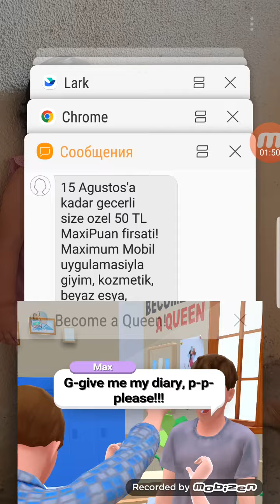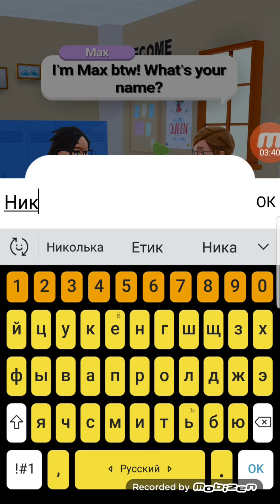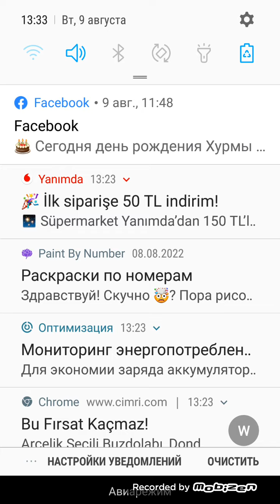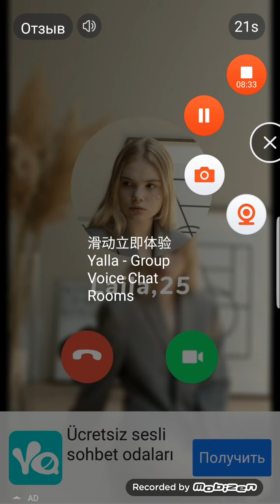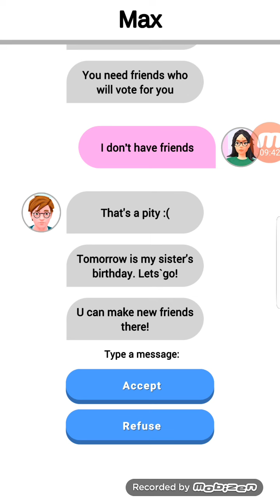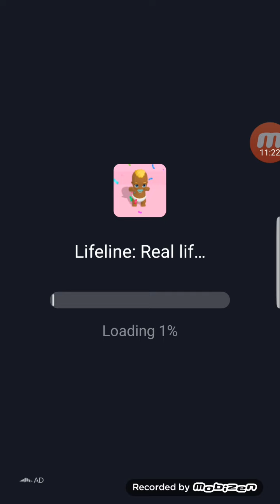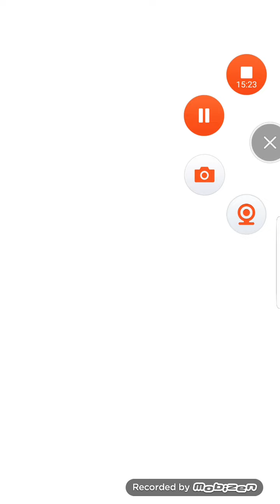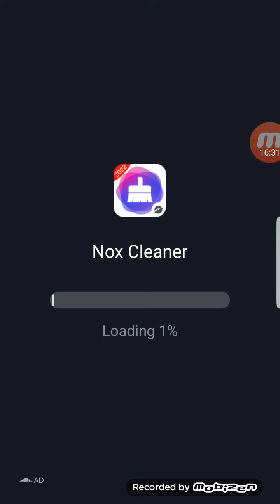игра до толстых и от красавици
я играю от бутерброда до хуттога